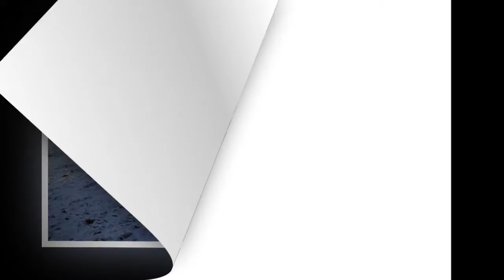Otterøya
Her kommer en billedserie fra Otterøya utenfor Namsos.